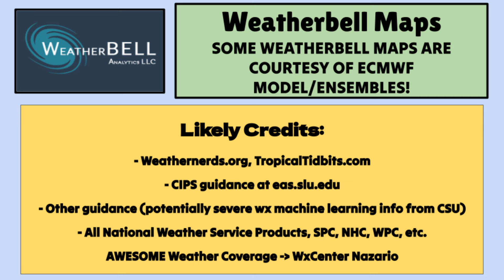SEVERE WEATHER Will Include NEW Areas Soon... | ONW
Severe weather will likely move to include areas further north next week, in parts of the Central and potentially Northern Plains, the Midwest, Great Lakes, and even Ohio Valley as well. Exact details remain unknown, but it appears that multiple rounds of intense storms will be possible along a potent band of mid to upper level energy throughout the week. This video has the details on that, the current pattern leading to a stormy Southeast this weekend, and additional details with temperatures and more.
0:00 - Introduction
0:33 - Weather Pattern Overview
3:25 - Current Storm System
5:24 - COMPLEX Setup Next Week
9:39 - Temperature Trends
10:43 - Day by Day High Temps